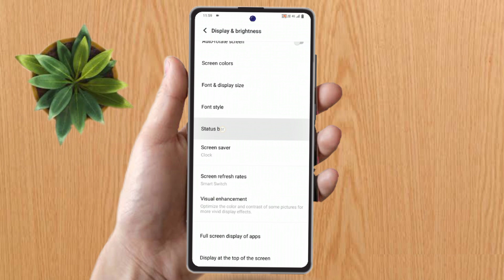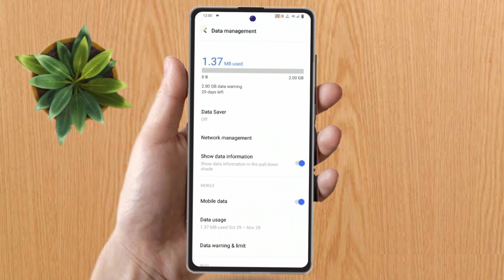vivo v27 network speed setting, vivo v27 internet speed meter